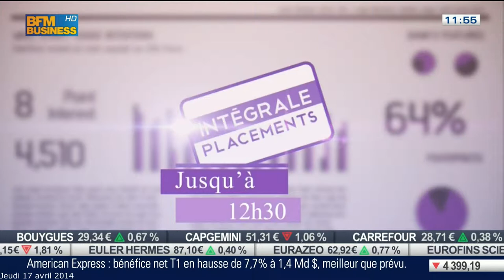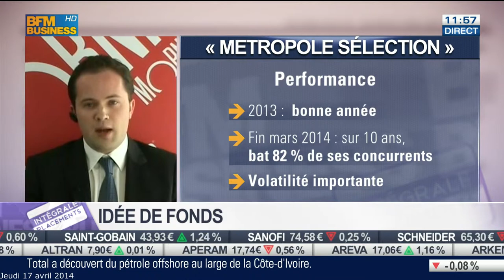Analyse du fonds Metropole Sélection par Arthur Mennechet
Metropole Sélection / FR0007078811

Ce fonds d'actions européennes avec une sélection pour des investisseurs avertis, celui-ci est noté Silver par les analystes Morningstar.